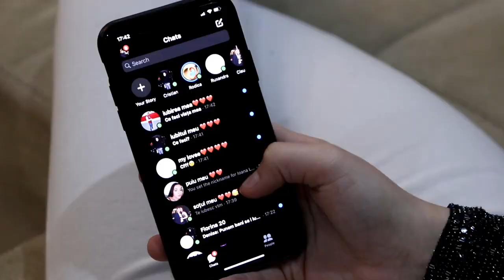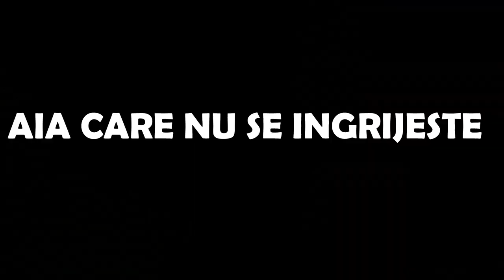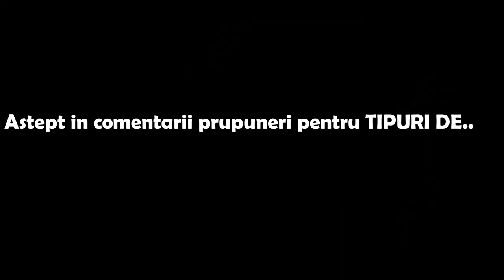TIPURI DE FETE INTR-O RELATIE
Lasati in comentarii TIPURI DE... *ce mai doriti voi sa fac*

🎬Echipament folosit: Canon EOS 800D Aparat Foto DSLR Kit cu Obiectiv EF-S 18-55mm